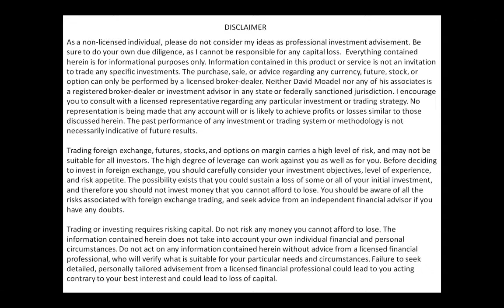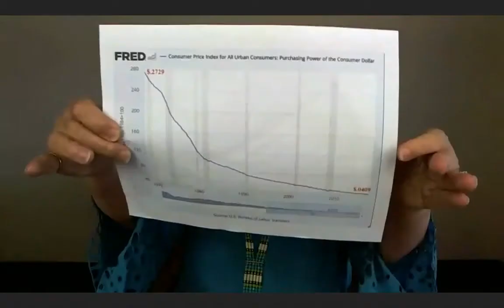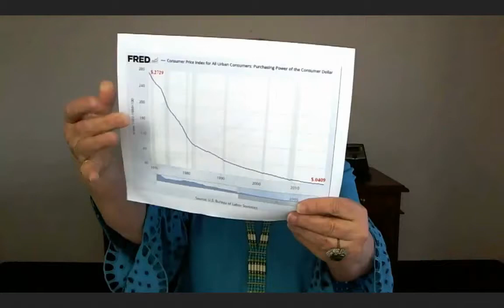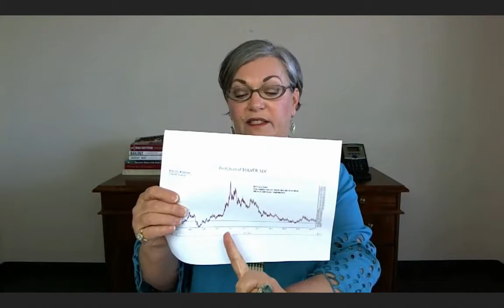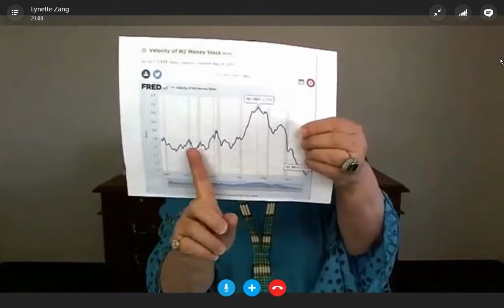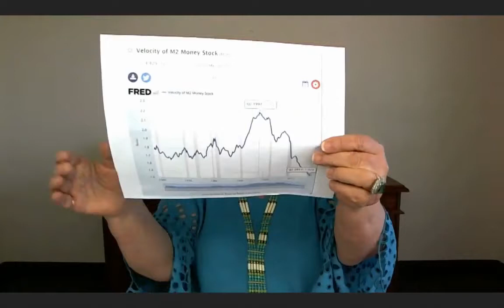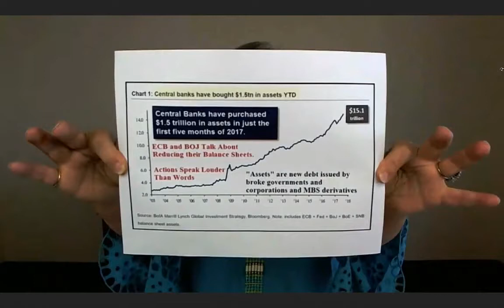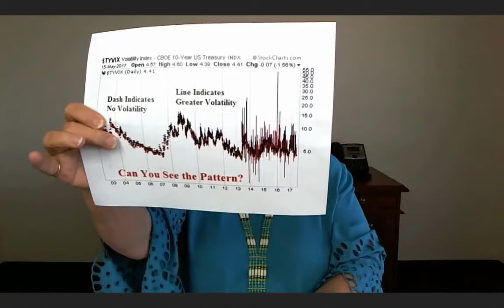Lynette Zang Big reset coming Buy gold silver Bitcoin - Will cash stocks be worth anything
In this or other interview you can follow the following people:

Rob Kirby
Reluctant Preppers
The Next Newss
RoadToRoota
Road To Roota
Kyle Bass
Realist News
Greg Mannarino
Info Wars
Maneco64
Mike Maloney
Gold Silver
Eric Sprott
Jim Rickards
David Morgan
Peter Schiff
Max Keiser
Robert Kiyosaki
SilverDoctors
Finance and Liberty
Nomi Prins
Jim Willie
Clif High
Martin Armstrong
Ron Paul
Pastor Williams
Bill Holter
Bo Polny
Jim Sinclair
James Turk
Clif High
cnn
bbc
rt
Bloomberg